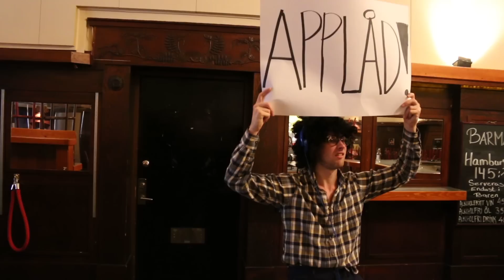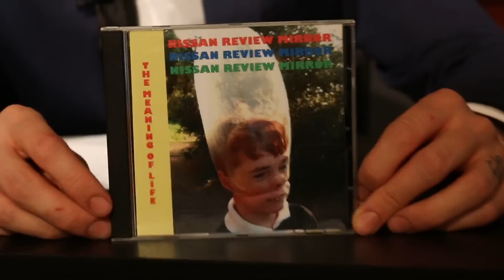NIKLAS ANDERSSON - DOF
Niklas Andersson komikern. Talkshow på Norra Brunn med Henrik Nyblom
Foto: Joel Karlsson